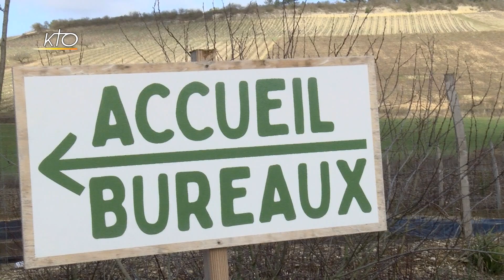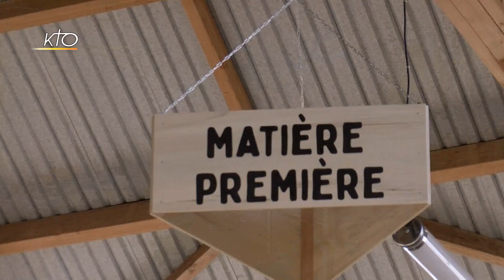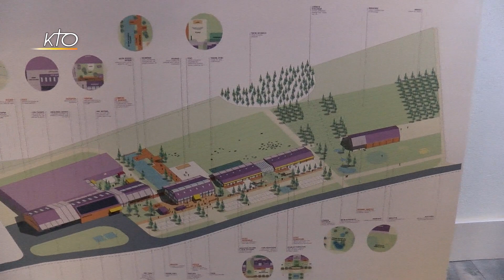Alexis Nollet : un entrepreneur pour le bien commun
Chaque année, les Entrepreneurs et Dirigeants Chrétiens décernent le prix Philibert Vrau à des entrepreneurs engagés au service du bien commun. Cette année, c'est Alexis Nollet, co-fondateur, avec Sébastien Becker, de l'entreprise Ulterïa, qui en est lauréat. Autour de secteurs d'activités très différents comme une usine de bois écologique, une ferme de chèvre en permaculture ou encore une école Montessori, cette entreprise se définit comme "un écosystème créateur de valeurs pour l'Homme et le vivant". Un reportage en partenariat avec les Entrepreneurs et Dirigeants Chrétiens.